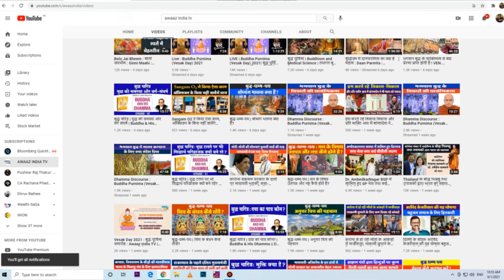पिताजी के बाद माँ का साया टूटा | बसपा अध्यक्ष मायावती गहरी सदमे में | Mayawati’s Mother passes away